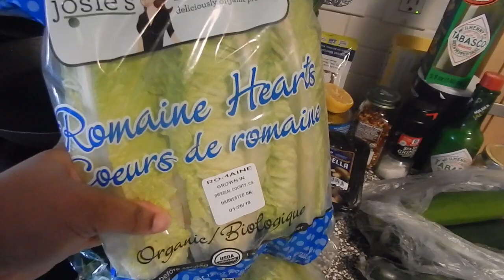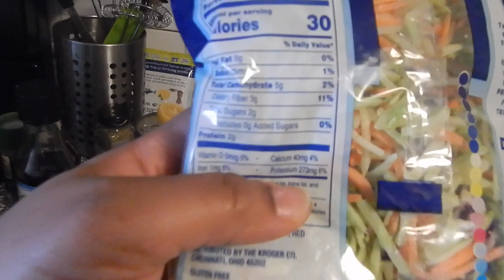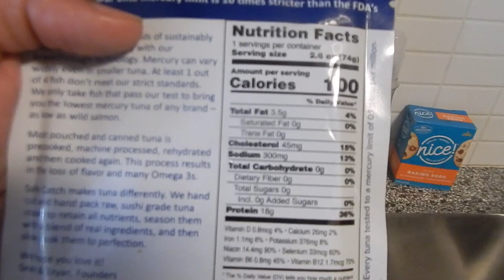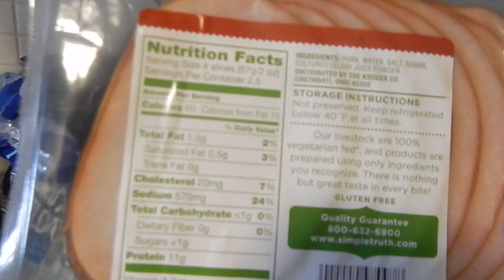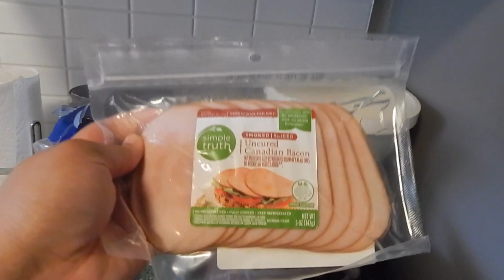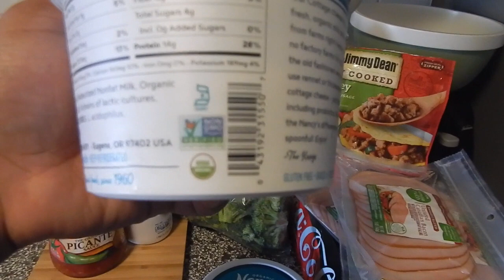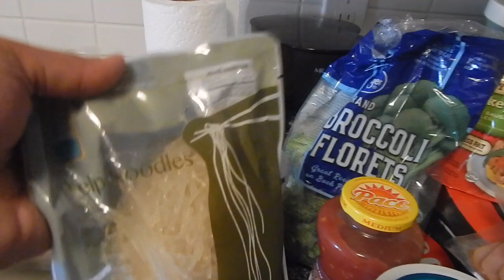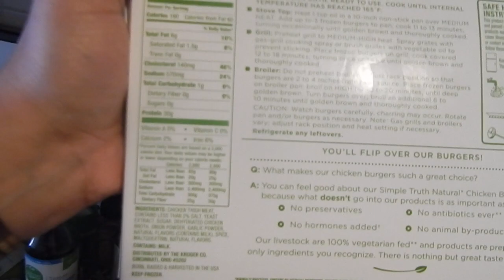What is PSMF? + Grocery Haul!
So here is the news! I am announcing my new WOE and letting your know  What is PSMF? + Grocery Haul!